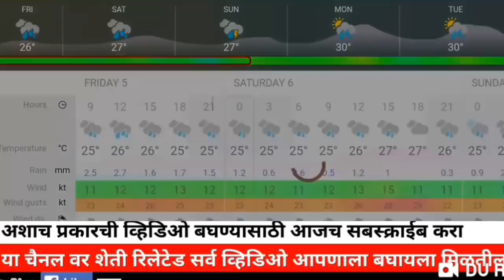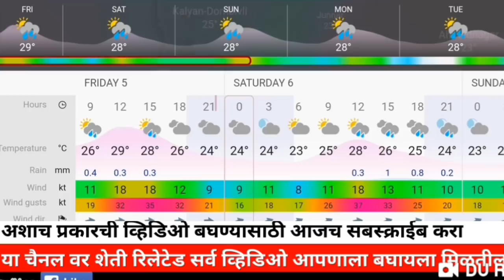महाराष्ट्रातील या जिल्ह्यांमध्ये येत्या तीन दिवसात पडणार अतिवृष्टी तर हा भाग कोरडाच